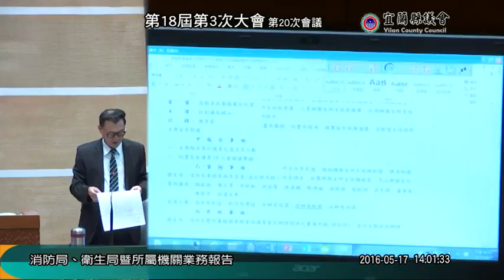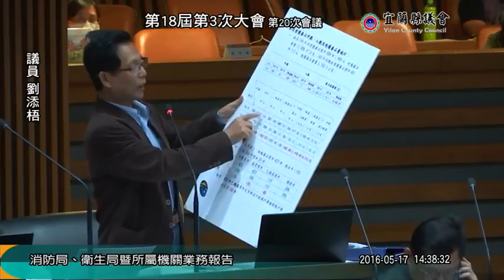宜蘭縣議會 20160517 第20次會議 業務質詢 ( 消防局 衛生局 暨所屬機關) 【議會演哪齣？】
張明華 劉添梧 黃定和 林志鴻 陳傑麟 沈德茂 江碧華 林錫明 陳福山 薛呈懿 蔡文益 邱嘉進 (歡迎分享嵌入或混合剪輯) 直播擷取版 【支持本頻道‧購買小編創作商品››